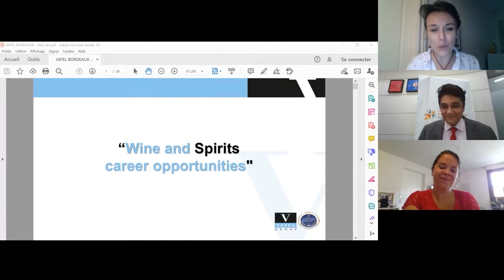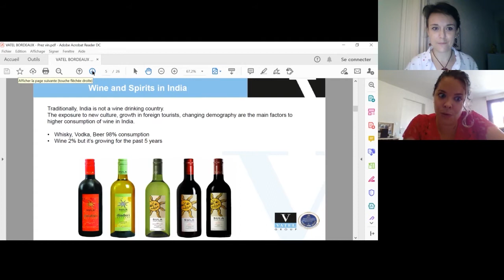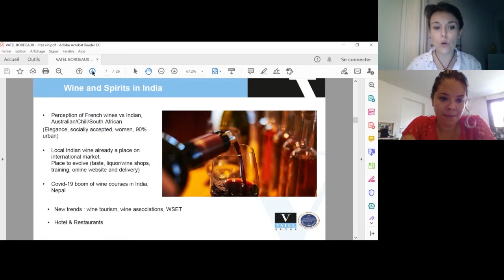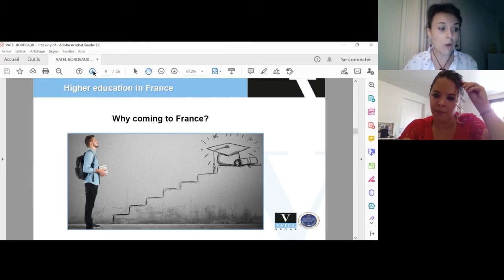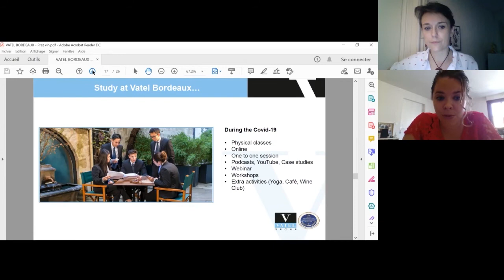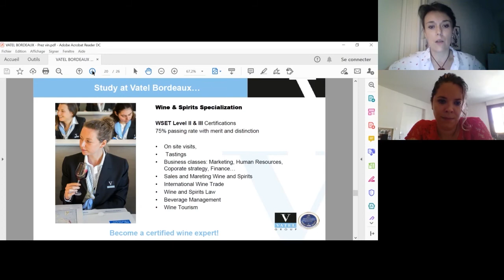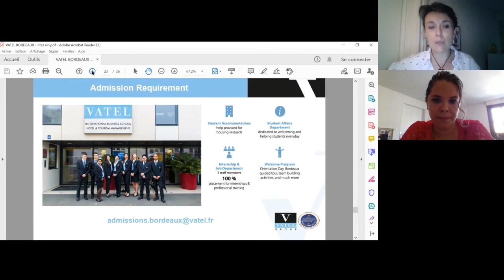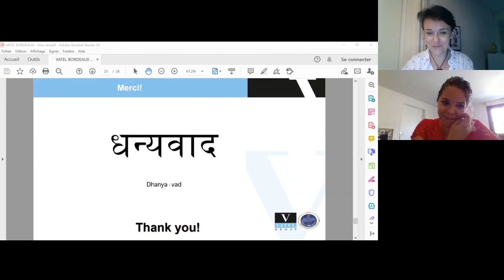Wine, Spirits & Career Opportunities for Indian Students | Vatel Bordeaux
At the Global Hospitality Education Expo 2020, we hosted a breakout session on Wine, Spirits & Career Opportunities for Indian Students, by Clémence Peccavet & Lucie Fuentes, International Recruitment, Vatel Bordeaux, France.